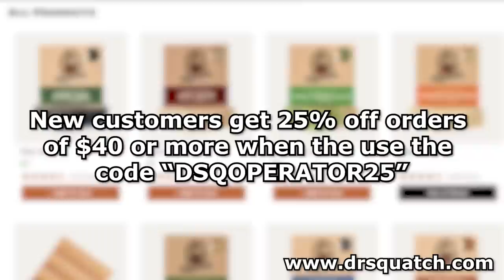Peaceful Stabber Mag Dumped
My specs:
I9-9980XE
2080TI
64 gb ram

address
Wanna send me something?
Donut Operator
20079 Stone Oak Pkwy

Equipment used
Main channel/stream camera: